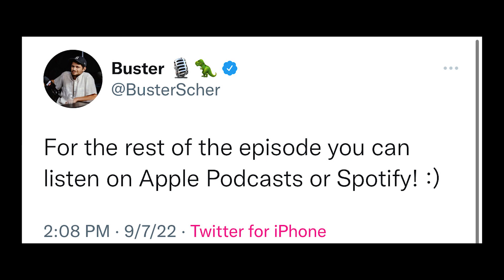UBALL Founder Tim Shields Full Interview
Tim Shields is the founder of UBALL. A portable basketball hoop, basketball and media company all rolled into one. I invested in UBALL in 2021.

Find UBALL at @UBALL